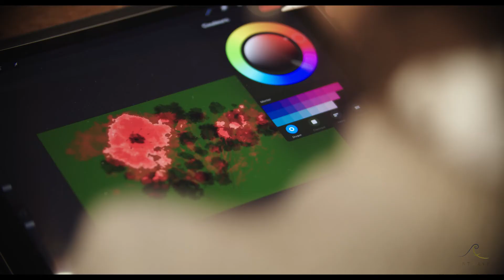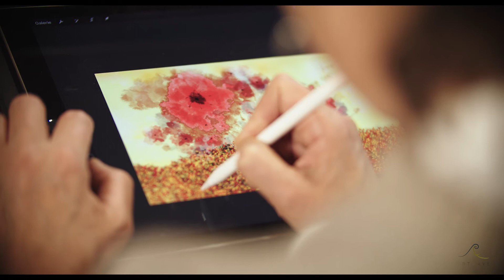Présentation - Anne Turlais